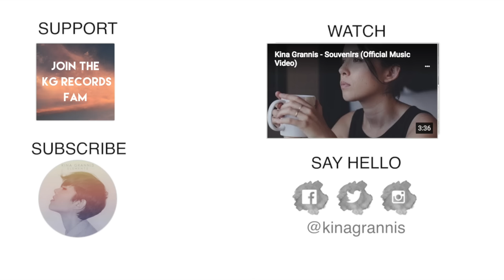Blowin' In The Wind - Bob Dylan (Kina Grannis Cover)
Blowin' In The Wind - Bob Dylan
(Kina Grannis Cover)